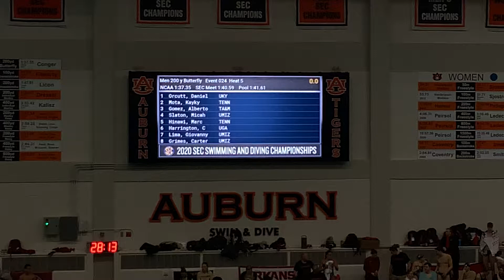Men’s 200 Fly H5